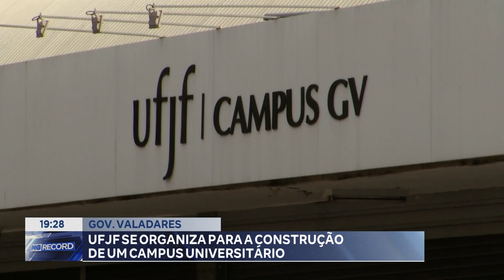Gov. Valadares: UFJF se Organiza para a Construção de um Campus Universitário.